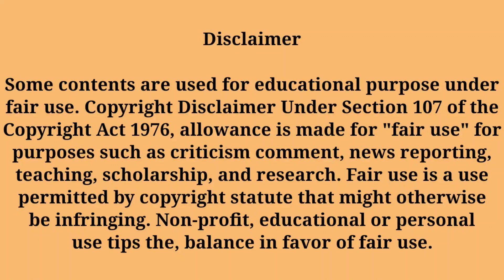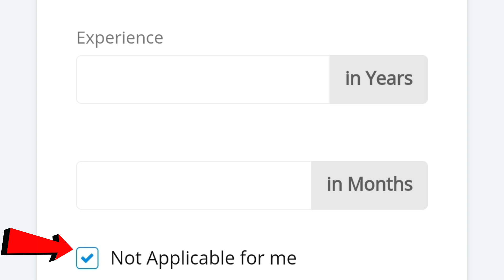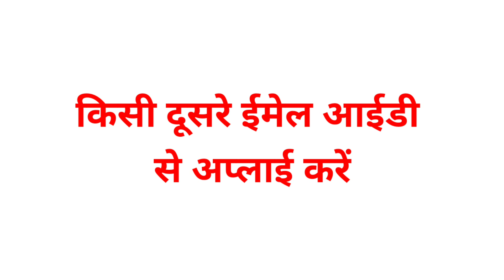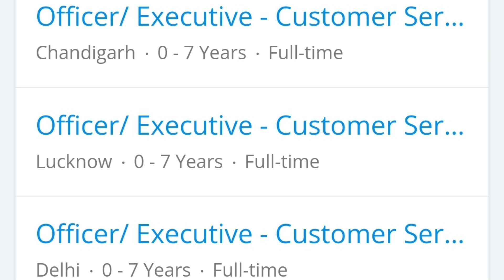इंडिगो में अप्लाई कैसे करें | Indigo Ground Staff Vacancy | Ground Staff Kaise Bane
इंडिगो में अप्लाई कैसे करें
Indigo Ground Staff Vacancy
Ground Staff Kaise Bane

Airlines Airport Latest Job Vacancy

In video

Indigo Airlines Latest Job Vacancy 2021
Latest Job Vacancy
Indigo Ground staff Latest Vacancy
Indigo Latest Vacancy
Indigo Ground Staff
Airport Job
Indigo Ground staff Kaise bane
how to join indigo
how to become ground staff in indigo
ground staff
Airline Airport me aply kaise kare
how to apply in Indigo
airline me job kaise paye

Indigo Latest Vacancy
Indigo Ground Staff,Airport Job
Indigo airline latest vacancy
indigo kaise join Kren

Answer of questions.  👉

AME job
Indigo mein ground staff kaise bane
ground staff
Indigo me apply kaise kare
Indigo me job kaise paye
airline recruitment process
Indigo Kaise join Karen
airport Kaise join Karen
airline airport mein apply karne ka Sahi tarika
Indigo latest vacancy
indigo airline job vacancy
indigo airline job vacancy 2021
Indigo hiring.

Query resolved about

Indigo latest vacancy
Indigo job vacancy
Airline me apply kaise karen

Query solved 👉

Indigo latest vacancy
Indigo job vacancy
indigo Airline me apply kaise karen
indigo job vacancy
indigo airlines job 2021
Job in indigo airlines
how to get a job in airlines
Indigo airline kaise join karen

1. Quary solved

airline Kaise join Kare

2. This video also clarifies you on below points.

3. Answer given.

👉👉Interview video -

👉👉Job Vacancy -

8.

धन्यवाद।Thanks
Abhay Pandey

flyair
socialdiya